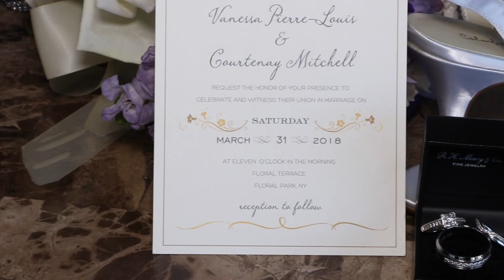Vanessa & Courtenay 3-31-18